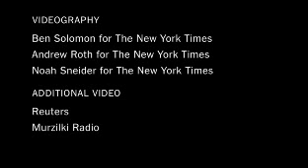Activist Shakes Up Moscow Mayor's Race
As Moscow prepares for its first mayoral elections in a decade, the anti-corruption candidate Aleksei A. Navalny is energizing young people and irritating the Kremlin.